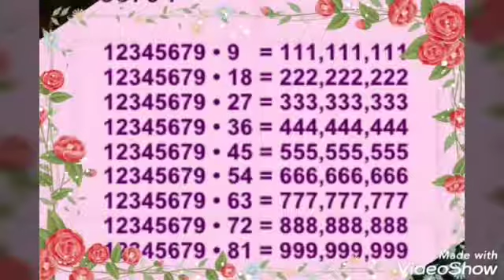18 avqust 2020